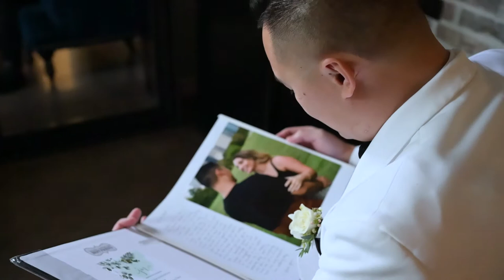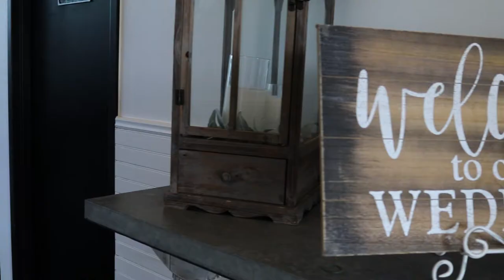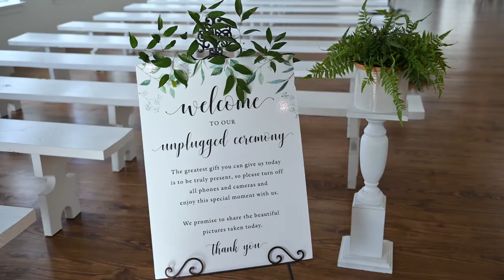Venue 311 | Michelle & James Wedding Highlights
Michelle & James celebrate their lovely December wedding at the stunning Venue 311 in Plantersville, TX. Wedding filmed by San Angel Photo.

College Station Wedding Videography